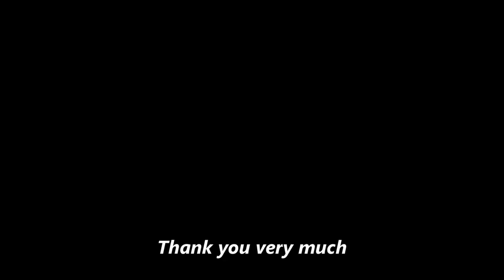1,000 Subs!! Thank You Very Much For Subscribing!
Thanks again!